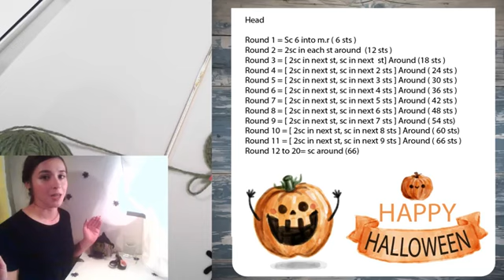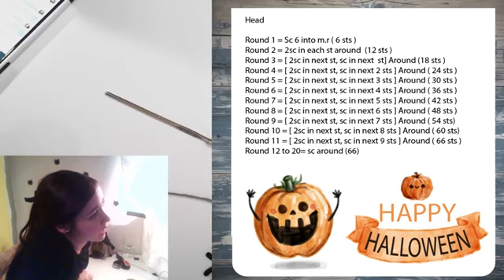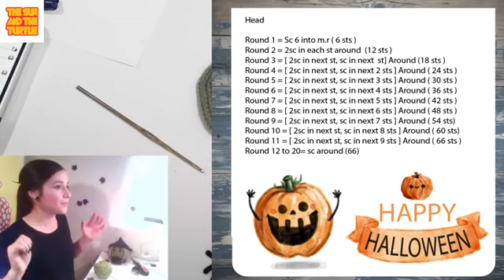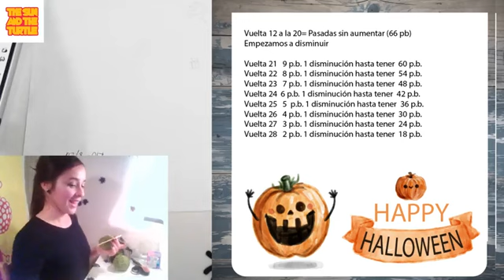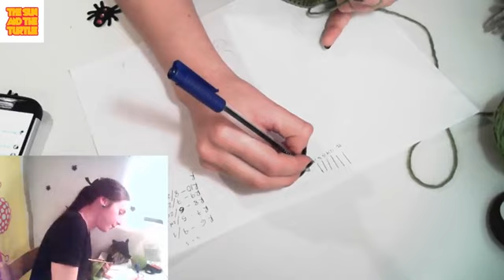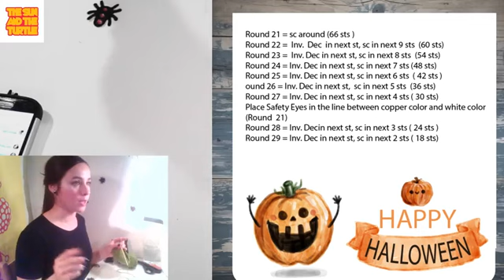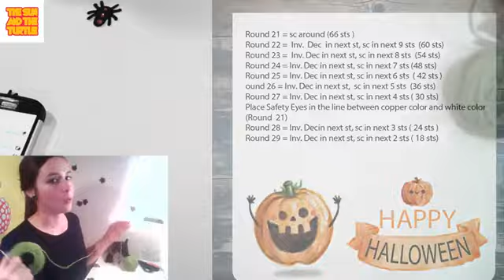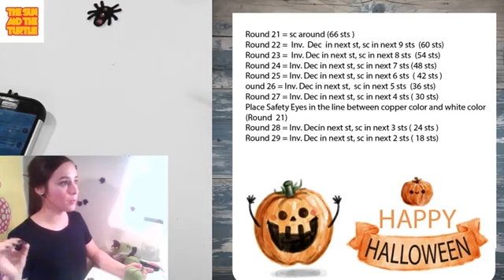How to crochet an Amigurumi witch Part 1/3 (body) - Livestreamed in 2016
Learn how to crochet a funny Amigurumi witch with Jenn. This CAL was from 2016 livestream but since you requested the video I decided to upload it. Enjoy!

Primera parte del CAL de Halloween que hicimos el año pasado. La brujita malvada Amigurumi, LaS instrucciones de este tutorial están en Ingles y en español.

Skip the blablabla:
Materials / Materiales: 6:41
Jump to the tutorial: 12:59